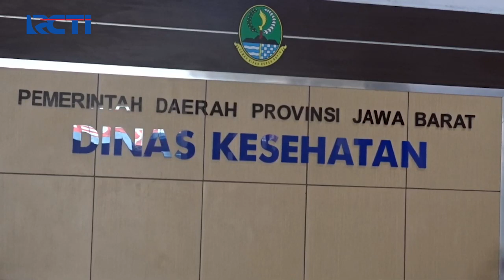Waspada Wabah Leptospirosis SeputariNewsSiang 10/03